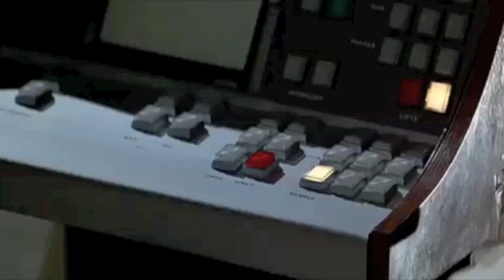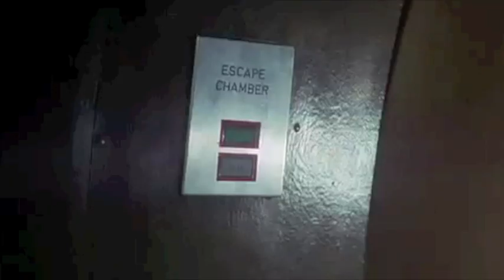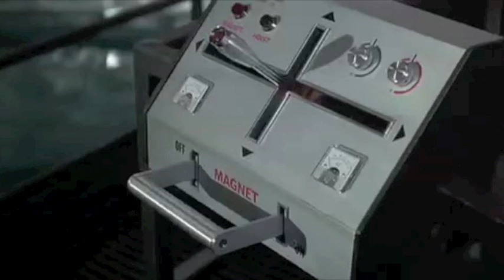James Bond The Spy Who Loved Me Death Scene Of Stromberg and Jaws' Loss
Another one of my favorite Bond Villain death scenes... Please enjoy and rate. Cheers.